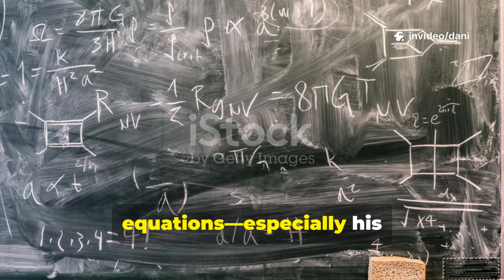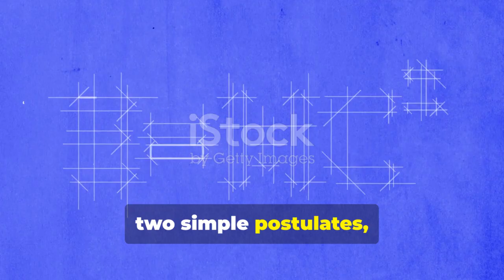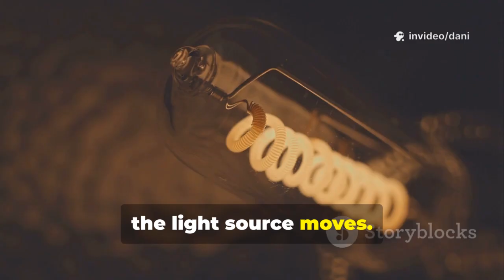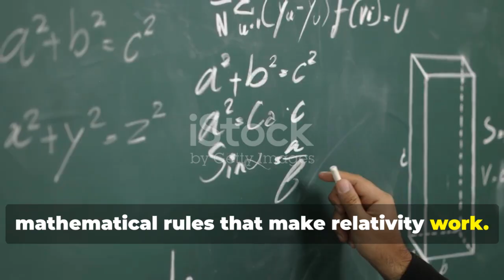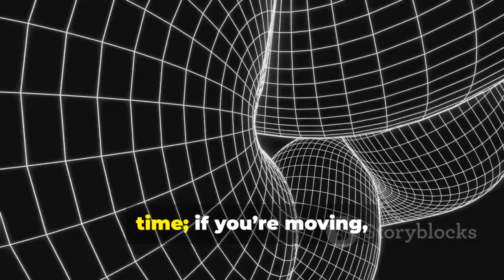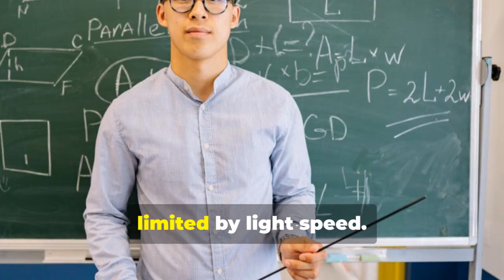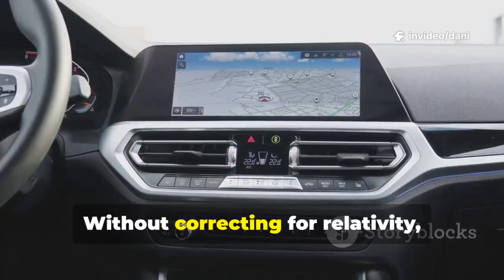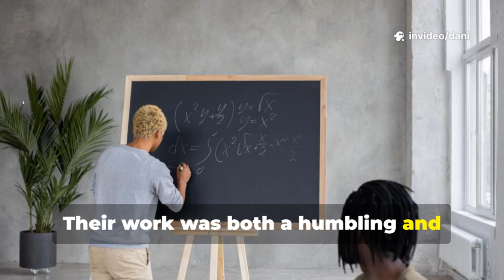"Exploring Lorentz Transformations with Albert Einstein"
Step into the world of modern physics as we journey with Albert Einstein to uncover the profound concept of Lorentz transformations. This exploration reveals how space and time are interwoven, reshaping our understanding of motion, relativity, and the very fabric of reality. From the roots of classical physics to Einstein’s revolutionary insights, discover how Lorentz transformations became the cornerstone of special relativity and opened the door to a new era of scientific thought.